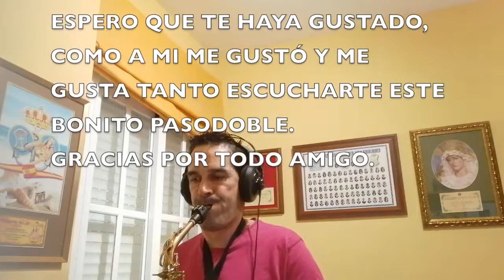EL DUENDE DE LA ALHAMBRA (JOSE MANUEL FERNANDEZ FERNANDEZ)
BONITO PASODOBLE.